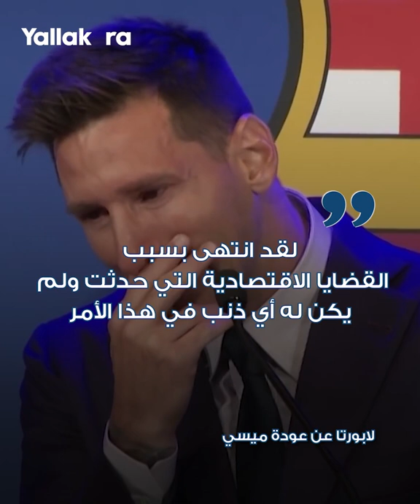ماذا فعل ميسي عند سؤاله عن العودة إلى برشلونة؟.. شاهد رده على الصحفيين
عاد ليونيل ميسي لاعب باريس سان جيرمان الفرنسي إلى برشلونة، وكان في استقباله العديد من الصحفيين في مطار إل برات، وسُئل اللاعب الأرجنتيني عن إمكانية عودته إلى برشلونة... شاهد رد فعله.